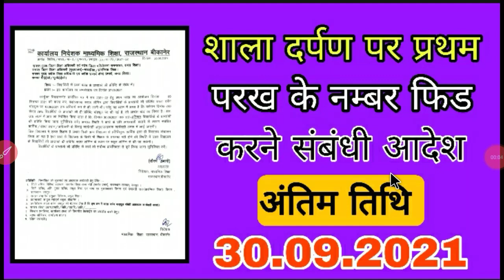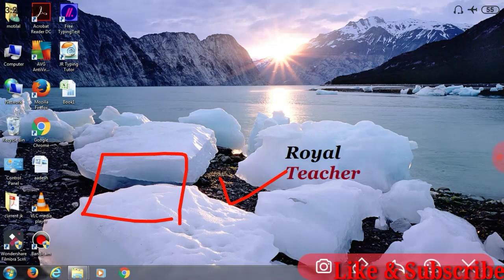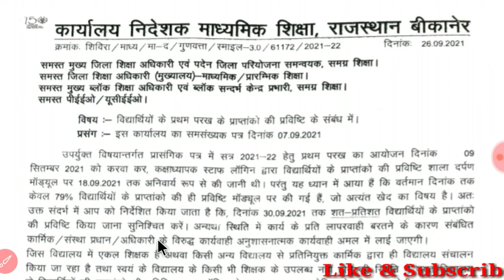How to feed first test mark on shala darpan, shala darpan pr pratham parakh ke number kese chadhaee